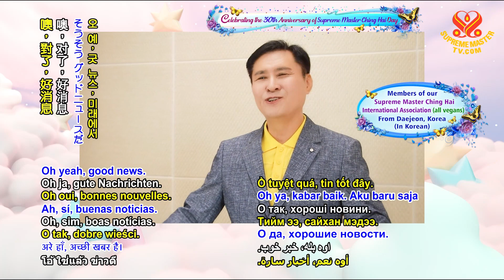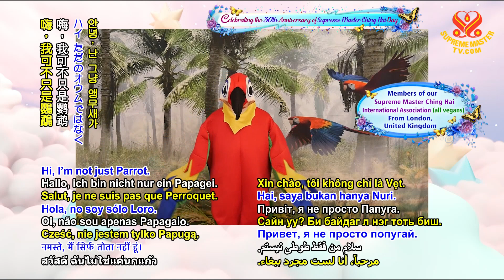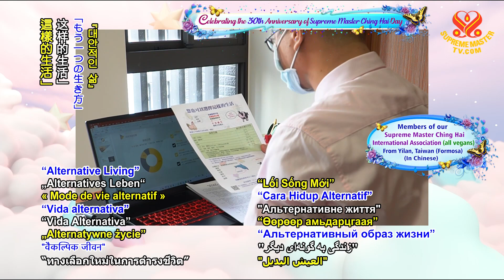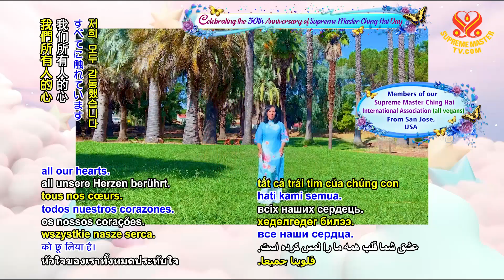Worldwide Greetings for Supreme Master Ching Hai Day 2023, Part 5 of 5